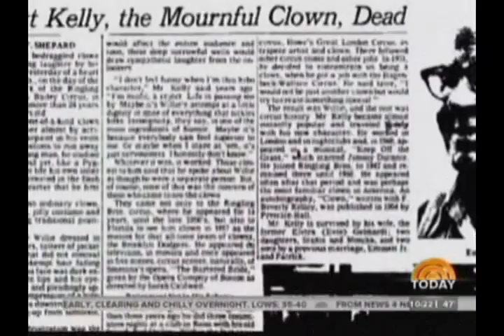3 GODWINK STORY - TODAY - STASIA KELLY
One SQuire Rushnell's top favorite Godwink Stories, in all six of his books ... the sweet story of STASIA KELLY,  the daughter of EMMETT KELLY, the day world's most famous clown died. STASIA had rushed to catch a plane to Sarasota, Florida. Her father's trademark was his SAD FACE ... when all other clowns had grins, ear to ear. He never allowed a photo with anything but his sad face. Only once was he caught. He was being interviewed by a UPI photographer when the phone rang... it was the doctor telling him he was the father of a new baby girl. When he smiled ... click ... that picture went to newspapers around the globe. Sitting on the plane Stasia pulled one of those old yellowed papers from a bag. And in a flash, she realized, for the first time, what her father was smiling about. HER! She began to cry. The man seated next to her asked, "Miss are you all right?" Pointing to the photo, Stasia said, "My dad died last night." The man looked shocked. "You won't believe this," he said, "I'm the photographer who took that picture 25 years ago. You cannot imagine how happy your Dad was to hear the news of your birth!" With that GODWINK ... a peace came over Stasia. She knew everything was going to be all right.